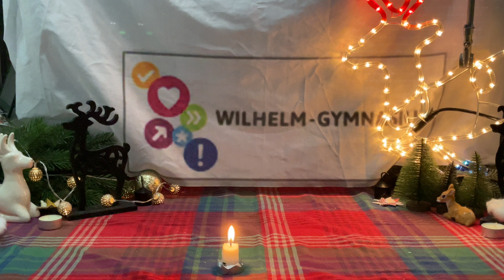Türchen 7: Fernzündung - Lösung